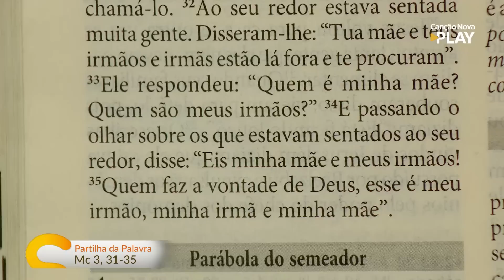Sorrindo pra Vida (22/03/2023) Partilha da Palavra com Padre Bruno Costa